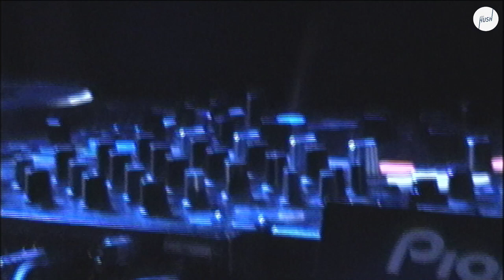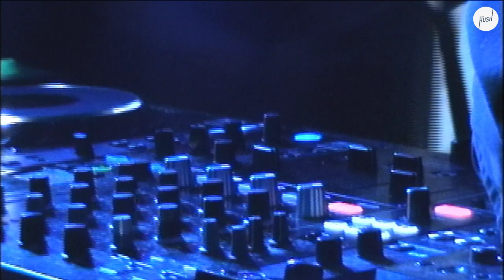Riz La Teef DJ set | Keep Hush Live: Neffa-T Presents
Become a Keep Hush Supporter today and get 30% off merch, exclusive content, music tech discounts and more Riz is back, bringing the finest dubplates, finest mixing and finest moustache to the Keep Hush Live decks.

Keep Hush is a members club and music platform. For free events and discounts for independent brands, join us

Make sure to like our Facebook to see our live streams